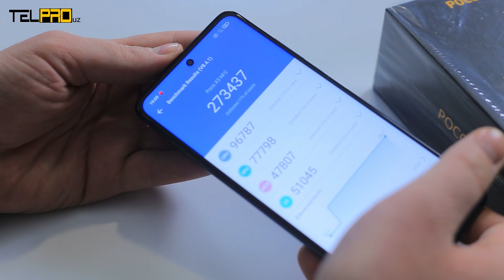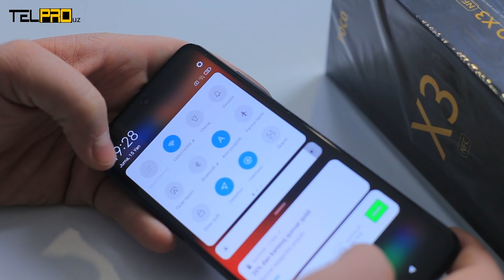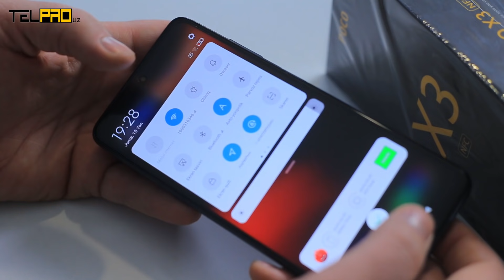Poco X3 narxiga munosib telefon 2021-yil telefon narxlari!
Barcha viloyatlar uchun naqd yoki muddatli to'lov asosida  mahsulotlar xarid qiling!